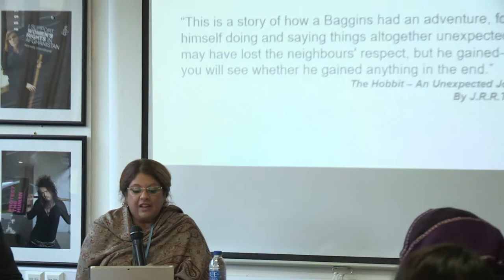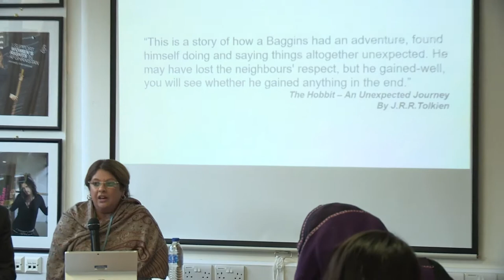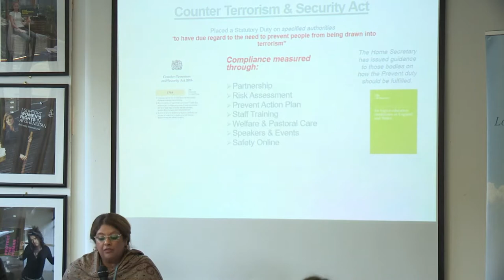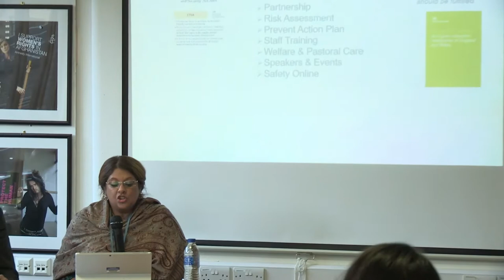Hifsa Haroon-Iqbal, British Islam Conference 2018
This is a story of how Hifsa had an adventure, found herself saying things altogether unexpected. She may have lost some folks’ respect, but she gained... well, you can decide whether she gained anything in the end.